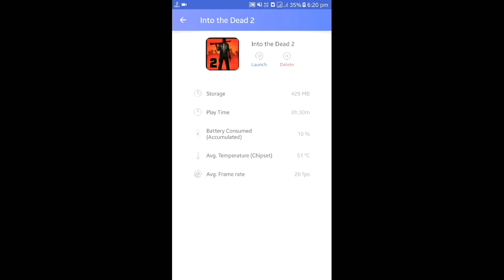Into The Dead 2 at Ultra setting Gameplay on J7 prime (part 1)